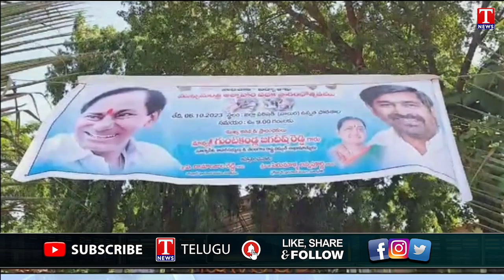Minister Jagadish Reddy Eat Breakfast With Govt School Childrens In Suryapet | T News